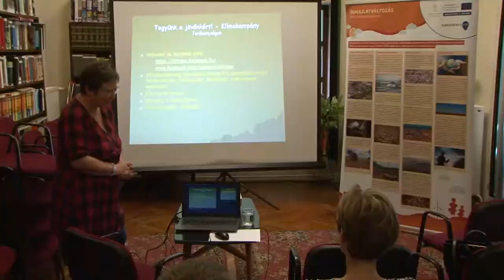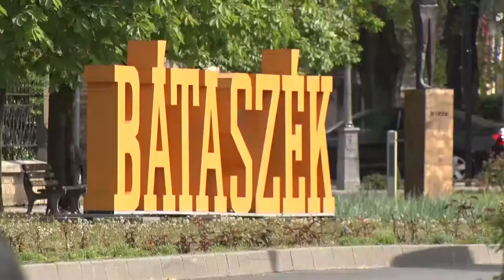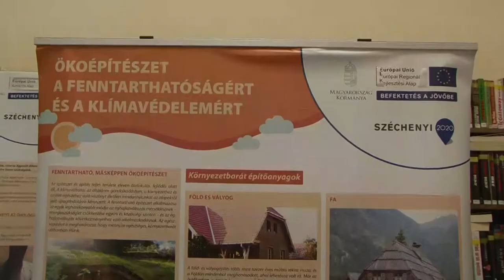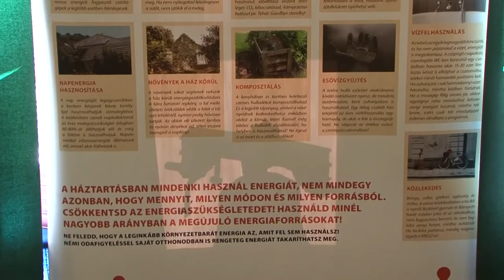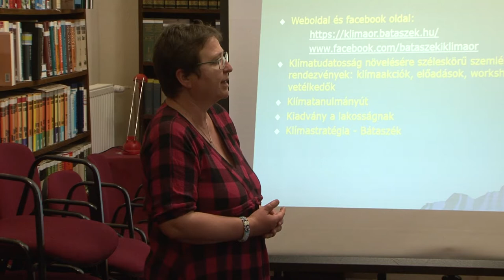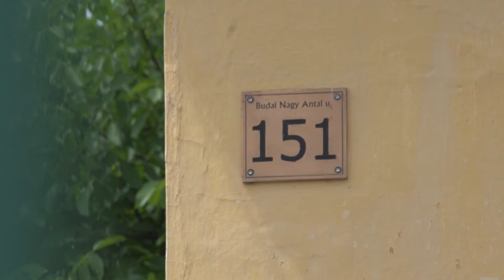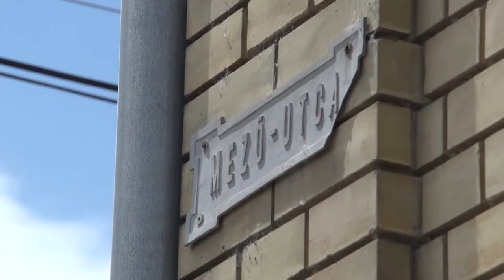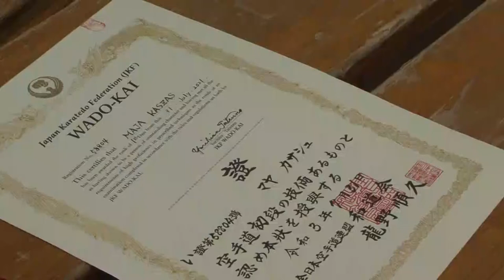Cikádor magazin - Bátaszék 20220523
A bátaszéki Mező-kúriáról mesélt az egykori főjegyző unokája
Több száz millió forintos fejlesztésekre pályázik Bátaszék
Klímastratégia Bátaszéken
Japán mester érkezett a bátaszéki karatésok edzésére